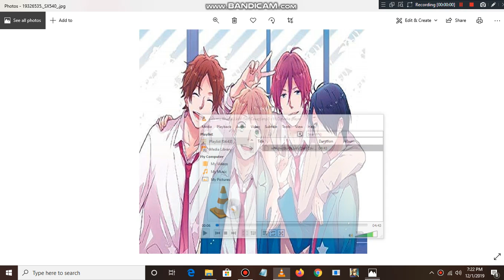Nightcore - With Me (By Blu-Billion Cover)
Title - With Me
Band - Blu-Billion

Blu-Billion is visual kei in japan was my favorite band so i made this nightcore and my older nightcore in march 2019 that was the first original that made in nightcore so just like comment share and subcribe my channel or if you not i'm not hate at all just to enjoy it just enjoy the show and thank you god bless you all. ^-^

Translate To Japanese

Blu-Billionは日本のビジュアル系が私のお気に入りのバンドだったので、このナイトコアと2019年3月の古いナイトコアを作りましたただそれを楽しむためだけに嫌い、ショーを楽しむために、あなたに神のご加護を感謝します。 ^-^